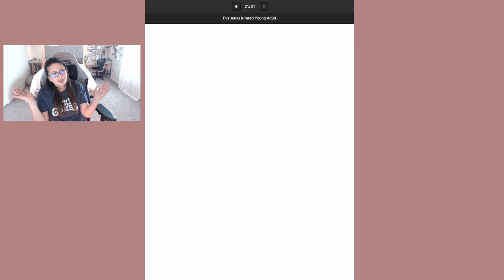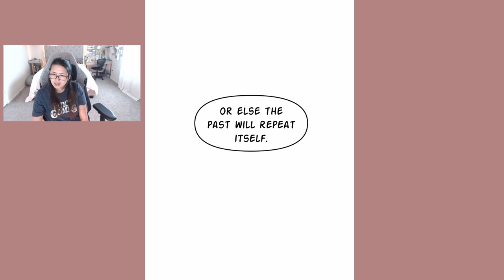Down to Earth - Chapters 201 (Eng) - Webtoon Read Aloud